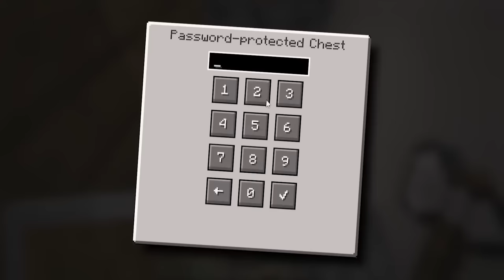Pranking My Friend As EVIL AI In Minecraft!